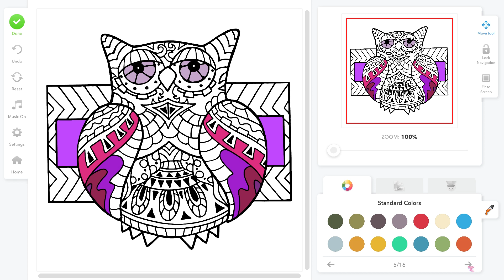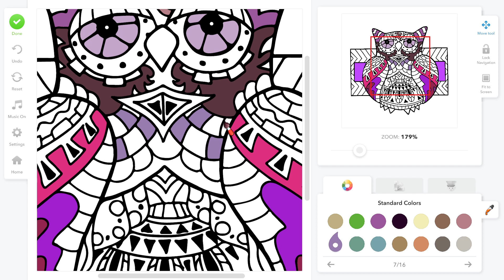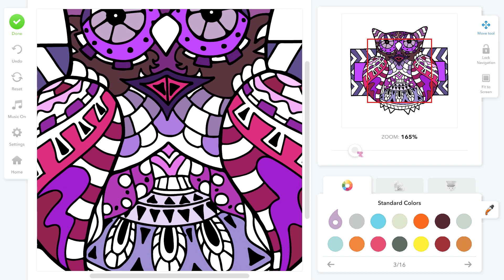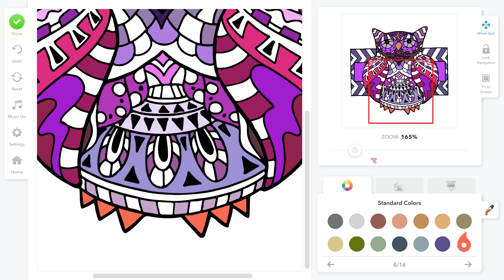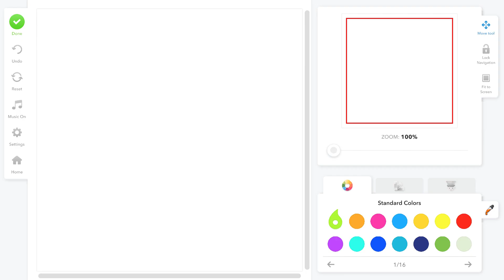Coloring Book for Adults Bewildered Expression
Hope you enjoy this video I made.